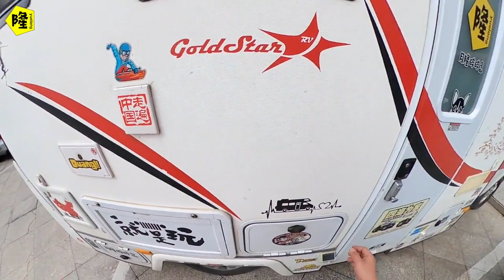自驾游城市中的房车营地，这个城市就是个4A级景区，欢迎你的到来